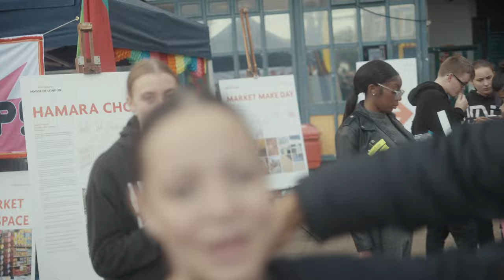IMD LEGION | FESTIVAL NEWHAM